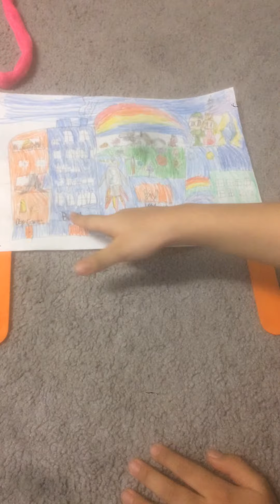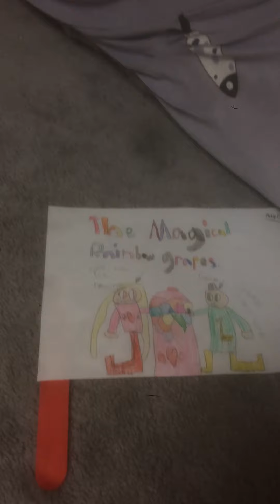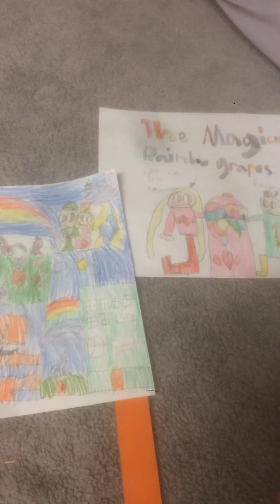MAGICAL RAINBOW GRAPES